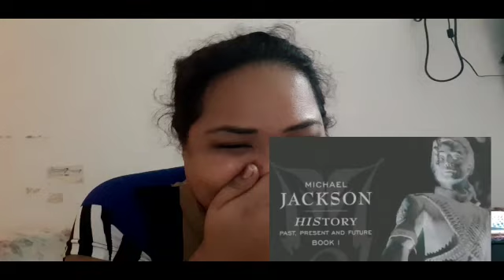Marki Jackson-Michael Jackson crack #10|Reaction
Hafa adai fam,

I hope you all enjoyed today's new videos!
I love yall and remember to spread the message of love.